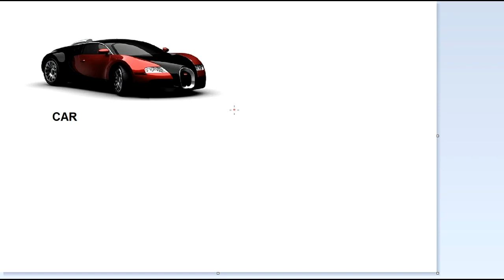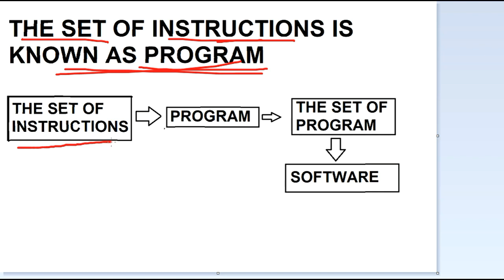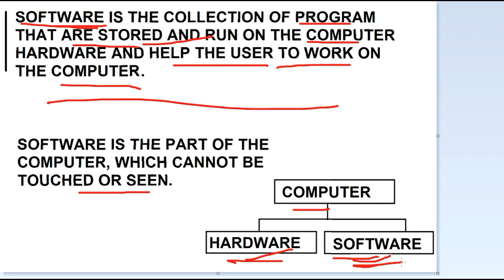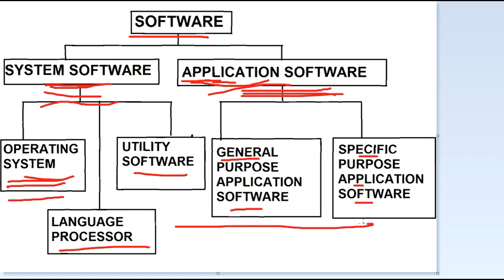2.COMPUTER SOFTWARE(PART 1)|HIGHER CLASSES|DRAG 'N' CLICK|UNIVERSAL PUBIC SCHOOL|BY GAURAV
THIS VIDEO IS FOR HIGHER CLASS STUDENTS || CLASS 6-8||IN THIS VIDEO WE HAVE DISCUSSED SECOND CHAPTER OF COMPUTER NAME  COMPUTER SOFTWARE||UNIVERSAL PUBLIC SCHOOL AMARGARH(BSR)

THANKS.